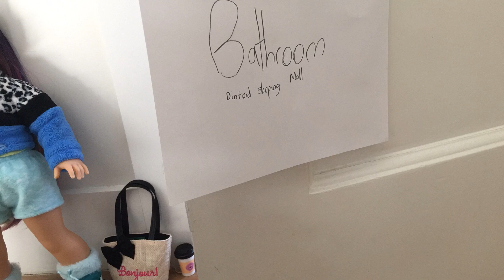American Girl Doll Stop Motion - Mall Robbers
Hi everybody this is Redwood AG! Here we love to make American Girl stop motions indoors and outdoors.